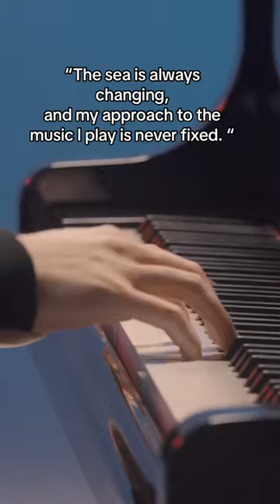Enjoy this clip of Bruce Liu and get inspired!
Rameau: Gavotte et six doubles, RCT 5/7 - Gavotte

Discover full concert performances and operas on STAGE+, the new streaming service from Deutsche Grammophon